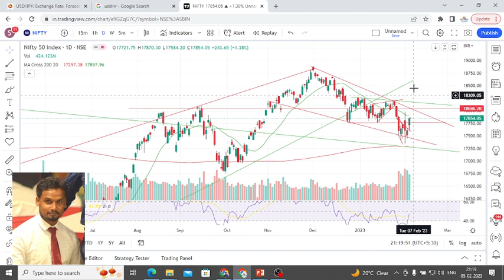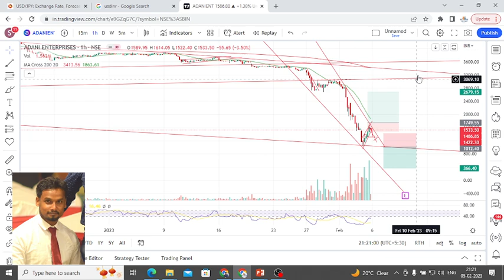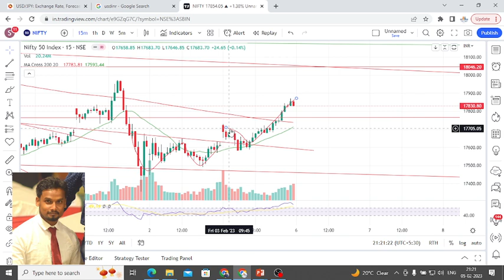Adnai Share Price Prediction / Nifty Analysis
Here we predict that Adani share price can rebound from here. Both nifty and Adani share prices look good at these levels.

Hay dear friends, if you are also worried about tomorrow's market Movement and as well as Adani share price trend, then this video is for you. Don't worry here you will get a full analysis of both.

1. World Stock Market timing as per Indian time.